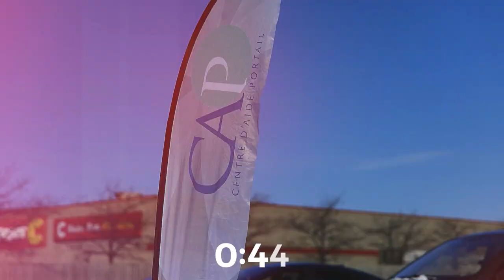Maxime Désormeaux - Comment ce mort peut-il être vainqueur?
Pasteur Maxime Désormeaux
Série Vainqueur
9 avril 2023